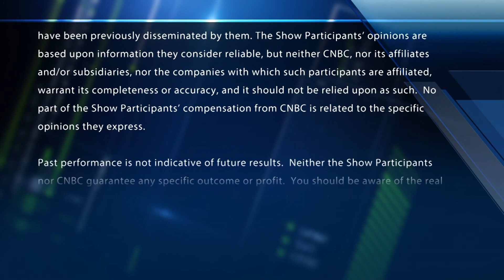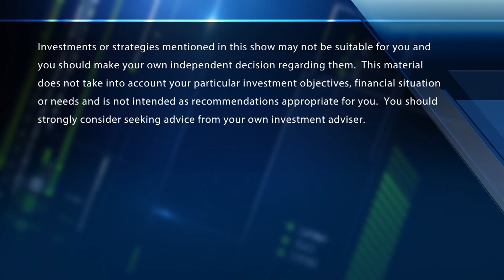David Chang On 'Ugly Delicious' And The Restaurant Business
David Chang, Momofuku Restaurant Group, talks to CNBC's Carl Quintanilla about the restaurant business and his Netflix show, 'Ugly Delicious.'

David Chang On 'Ugly Delicious' And The Restaurant Business | CNBC